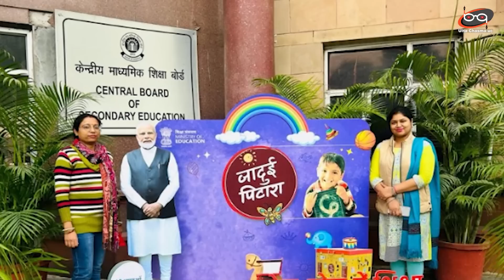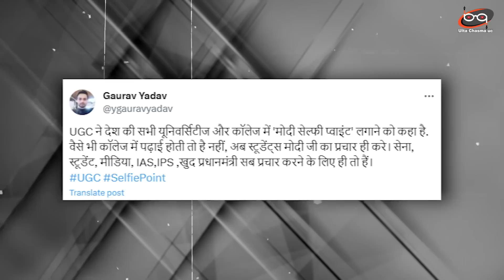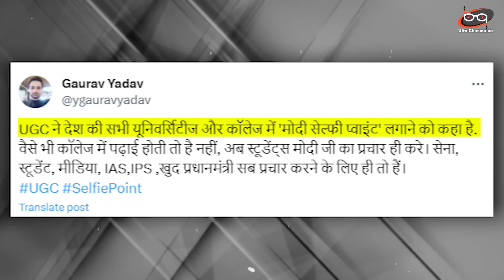हद होती है चेहरा चमकाने की यूनिवर्सिटियों में छात्रों को लेनी होगी Modi की फोटो के साथ सेल्फी